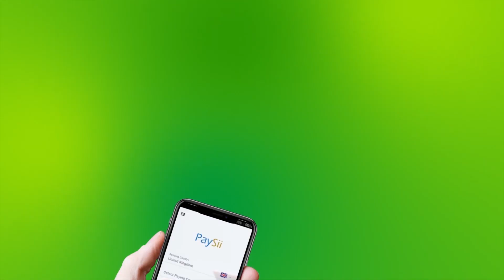Khilaafka U Dhaxeeya Labada Gole Ee Baarlamaanka Soomaaliya Oo Sii Xoogaystay